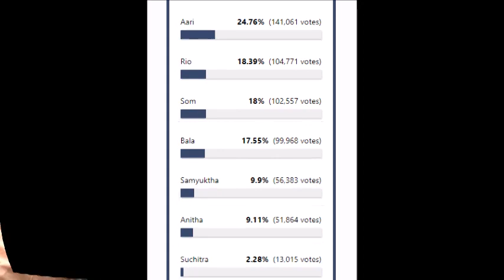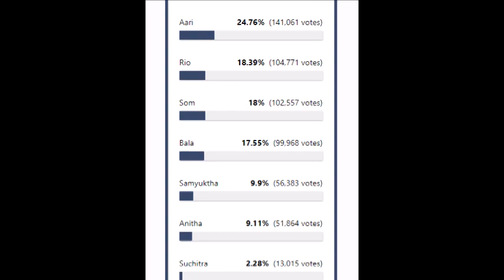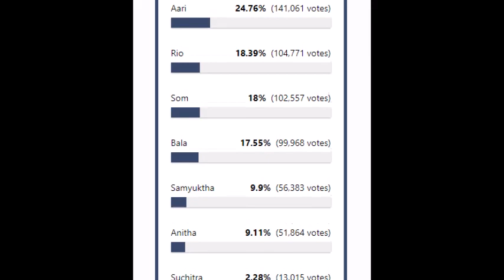BIGG BOSS TAMIL 4|19th NOVEMBER 2020|PROMO 4|DAY 46|BIGG BOSS 4 TAMIL LIVE|This Week Eviction